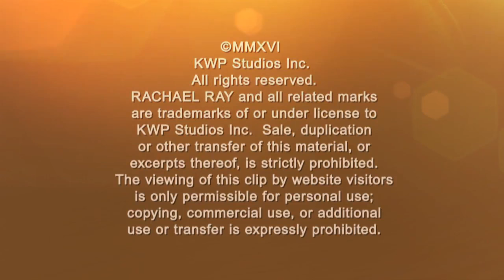Chocolate-Dipped S’mores Skewers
Everyone loves gooey s’mores, and now there’s a new way to eat them: on skewers with fruit and marshmallows! Add your ingredients to the skewer, roll in brown sugar and torch to caramelize then dip in chocolate or caramel (or both, why not?).